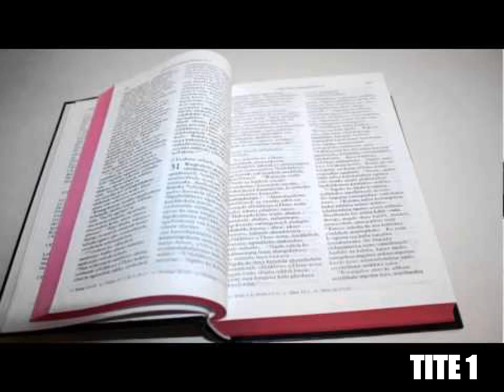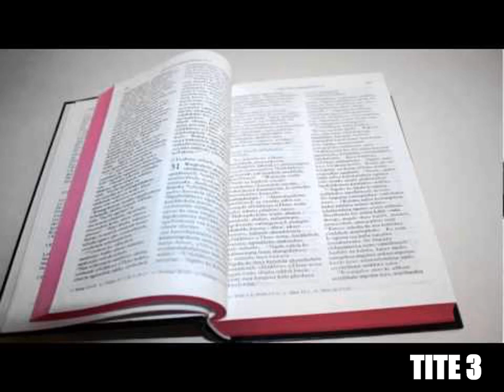L'Épître de Paul à Tite Complet - Lecture De La Bible En Audio Français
Lecture audio complète de l'épître de Saint Paul à Tite, chapitre 1 à 3, selon la Bible King James française, livre à écouter en entier en ligne, traduction fidèle du nouveau testament en audiobook français gratuit au format MP3.